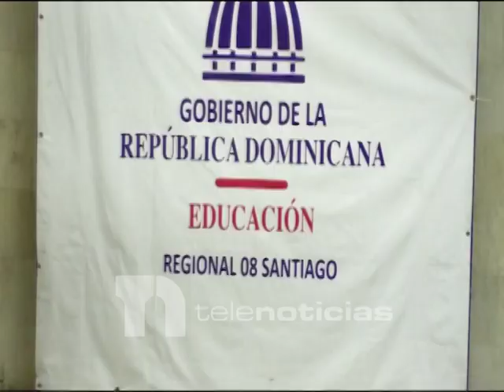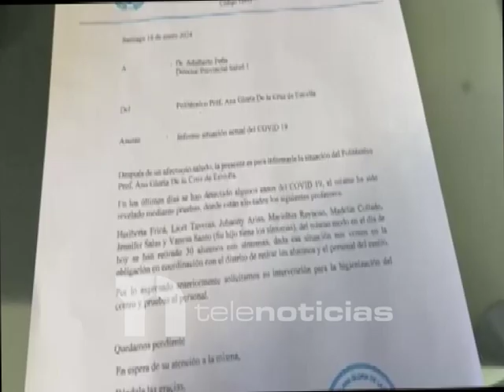Centro educativo de Santiago suspende clases presenciales por brote de Covid-19